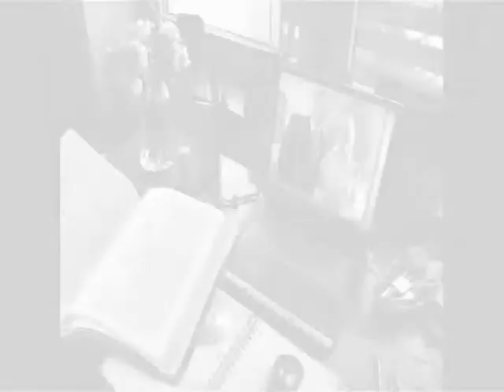NewDayShowSuriname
In this 6 minute New Day Show, Dr. Rick & Liz share highlights of his ministry trip to Suriname in South America and also shares a few minutes of one of his morning speaking sessions there.